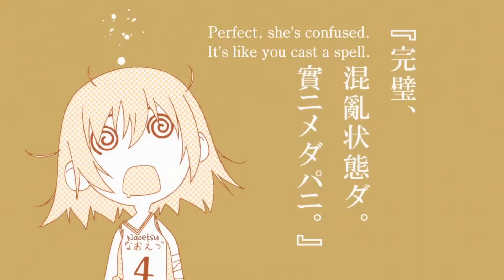Kanbaru Assaults Araragi (Nisemonogatari)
From Nisemonogatari episode 2.